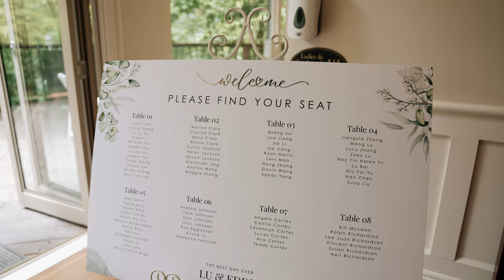Lyrebird Falls || Edison & Lu Wedding Highlight Film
We are thrilled to present the breathtaking wedding of Edison and Lu, a stunning couple who recently tied the knot at the magnificent Lyrebird Falls venue. Our team had the incredible opportunity to capture their wedding, which included their adorable triplets. Yes, you read that right—triplets! The heartfelt speeches filled the air with an overwhelming sense of love and celebration, as Edison, Lu, and their beautiful family came together to create unforgettable moments.

Here's the lovely couple's wedding gallery.

Salt Shaker Films Preserving Life's Milestones: Expert Photography and Videography for Every Occasion - Weddings, Proposals, Engagements, Maternity, Birthdays, Events, Bridal Showers, and Baby Showers.

Capture your special moments in stunning detail with our photography and videography package

About:

Hey, I'm Frankie from Salt Shaker Films, a boutique Wedding photography and video team. We are extending an exclusive offer for couples that's getting married in 2023 and 2024 to fill our calendar. If you like to learn more, reach out

I will be honored to chat with you about your special day. Reach out!!

Music
WRI288WGHPZXJZQR
MKXPVHPFCRQFKJRT